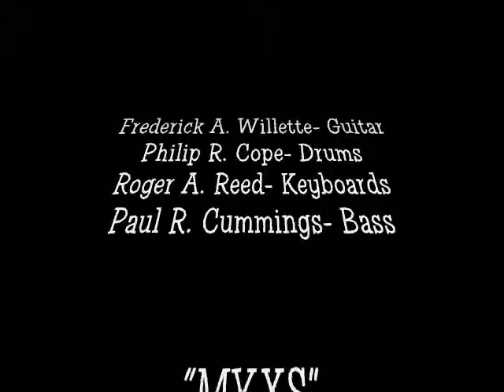MYXS (August 18, 1984)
LISTEN plays in the second of two videotaped performances of this number, this one recorded in New Hampshire.